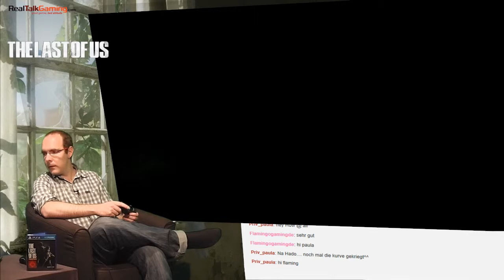Hado zockt: The Last of us Remastered Teil 15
Joel trifft auf einen alten Bekannten, doch kann man ihm trauen? --